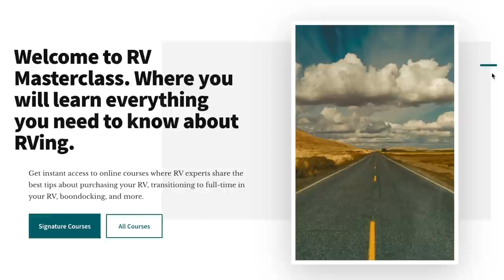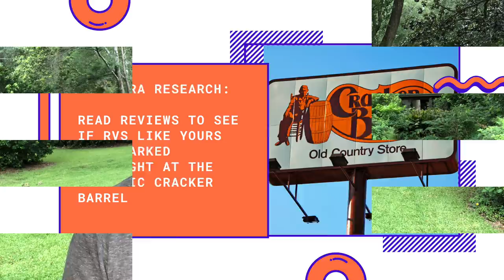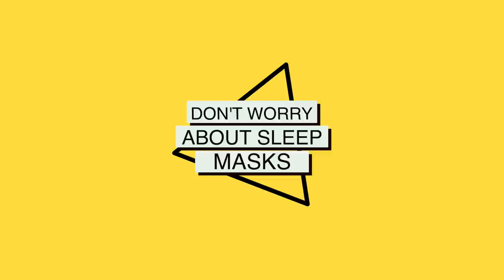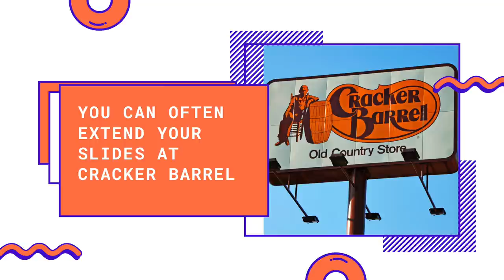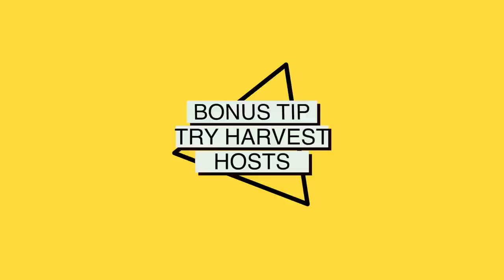The Don'ts of Cracker Barrel Camping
We’ve all needed a place to crash unexpectedly while on the road. There are Walmarts, dispersed camping sites, and a few other places we know we can turn to when the sun is setting, and we haven’t quite made it where we needed to go. But there’s also Cracker Barrel camping, that can offer a brief respite for a night if necessary.

Like all overnight camping spots on private property, each location has it’s own rules to follow. Cracker Barrel is one of our favorite choices, but these ‘don’t’s’ are essential to understand.

Here’s everything you need to know about RV camping at Cracker Barrel.

Hi, we're the Bradys! We travel the country in our self-renovated 1979 Airstream Argosy. We hit the road in September of 2015 with the goal to live minimally, seek adventure and enjoy the freedom of RV life. We've learned a lot in those years and have used that experience to create informative content about the RV lifestyle. We strive to answer any and all questions you may have that will help you on your journey to RVing!